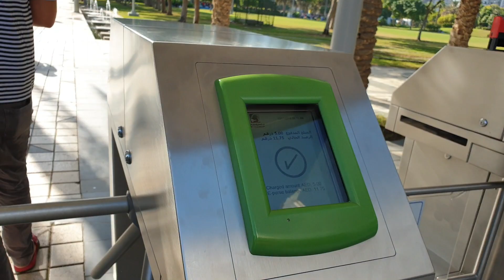THE DUBAI FLEA MARKET 2019 | ZABEEL PARK DUBAI | RAYNA LAPITAN VLOG#26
Wazzup Beshie for todays video lets see what inside the Dubai Flea Market. The Biggest Second Hand Market in Town

Want to know there next schedule? If yes, Please kindly visit their website 👇